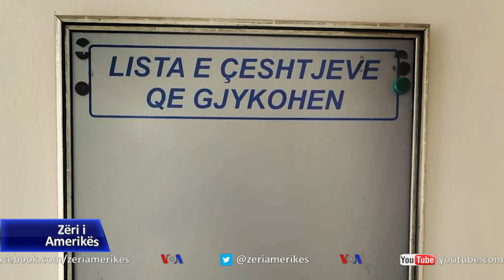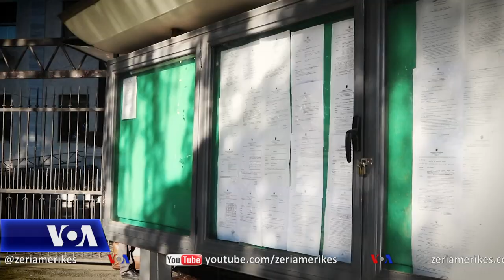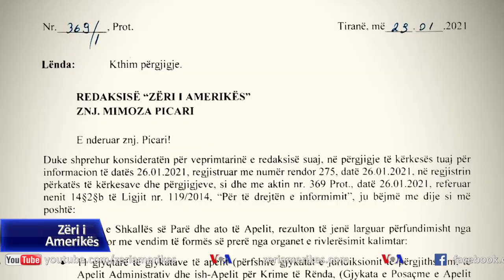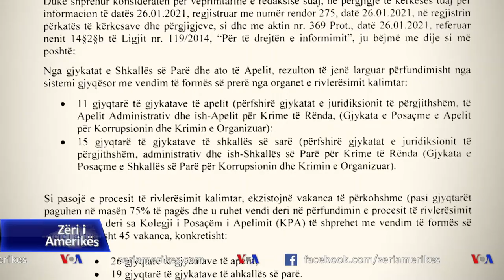Vettingu, debate për vendet bosh në sistemin e drejtësisë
Reforma në drejtësi në Shqipëri, 4 vjet nga miratimi, ende nuk ka një produkt real për qyetarët. Proçesi i Vetting-ut dhe dorëheqjet e gjyqtarëve dhe prokurorëve kanë shkaktuar në sistem mungesën e 36% të trupës së gjyqtarëve dhe 22% të trupës së prokurorëve. Kjo solli bllokimin e Gjykatës Kushtetuese dhe asaj të Lartë për dy dhe tre vite përkatësisht, ndërsa aktualisht vendet bosh në Gjykatat e Apelit dhe ato të shkallës së parë po sjellin mjaft vonesa në dhënien e drejtësisë për qytetarët. Këshilli i lartë i Prokurorisë, ai Gjyqësor dhe Ministria e Drejtësisë thonë për Zërin e Amerikës se për të zbutur problematikën po i kushtohet vëmendje disa elementëve, mes tyre rritjen e numrit të kandidatëve në Shkollën e Magjistraturës dhe krjimin e hartës së re gjyqësore.